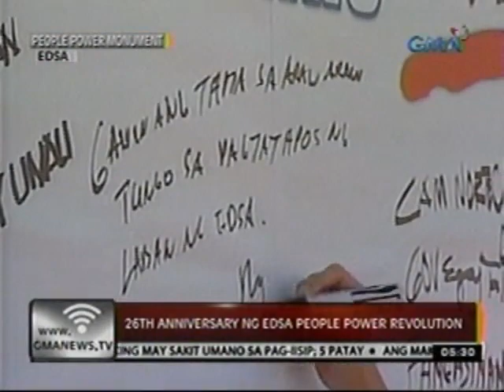24oras: 26th anniversary ng EDSA People Power Revolution